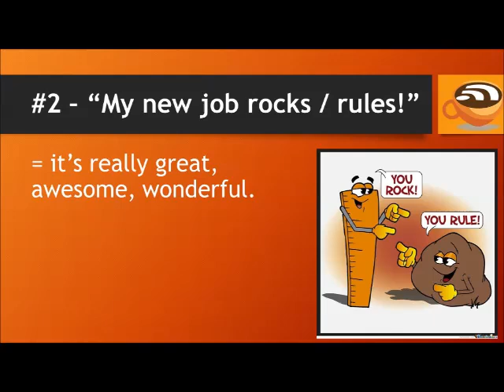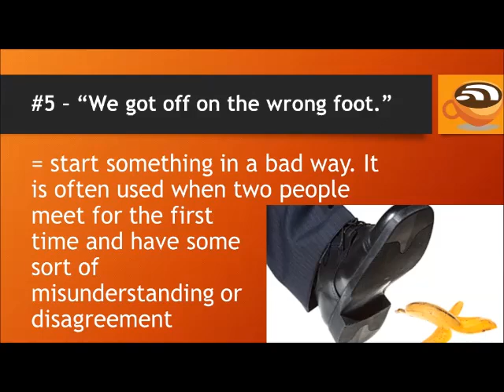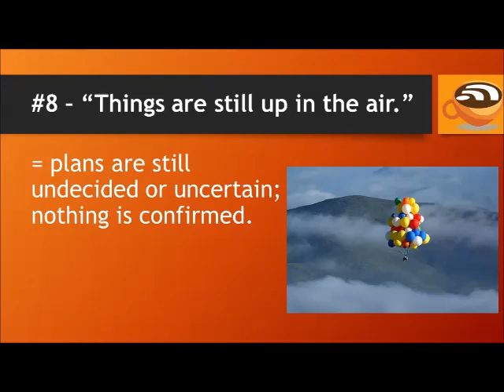10 Informal English Phrases Used by Native Speakers